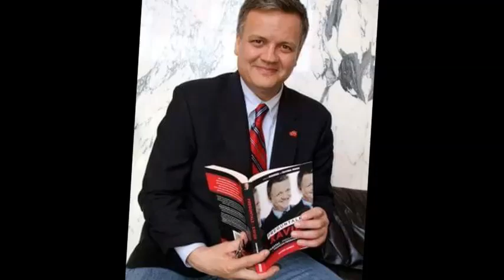Xavier Serbia 47 años de sueños